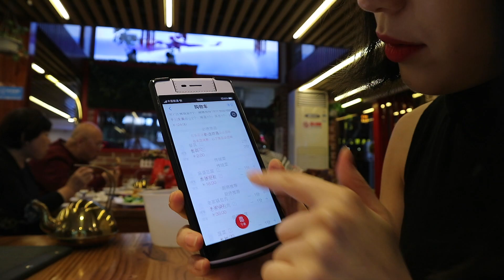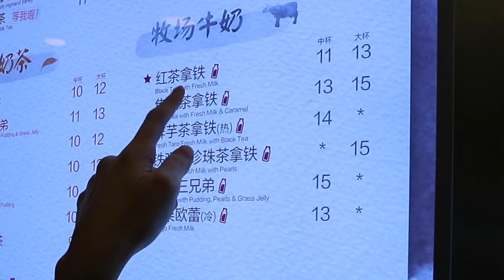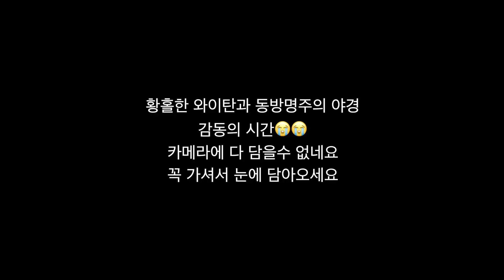[Engsub] 상해여행 브이로그| 상해 맛집 동북인가(동베이런지아), 아름다운 와이탄 동방명주 야경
안녕하세요😄

제가 맛있게 먹었던 동베이런지아 소개해요
한국분들에게도 꿔바로우 맛집으로 유명하더라고요
파사삭한 꿔바로우 맛집 인정!

와이탄 동방명주 야경보러 상해 또 가고싶네요
건물이 워낙 커서 원근법 무시하고 바로 내앞에 있는 느낌!ㅋㅋㅋ

빛나는 하루 되세요✨